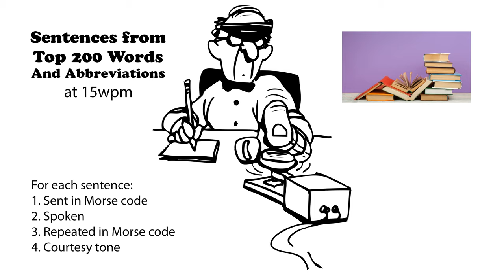Sentences from Top 200 Words and Abbreviations 15wpm